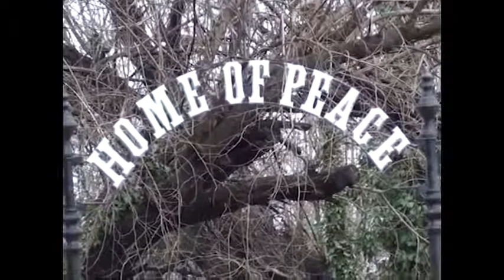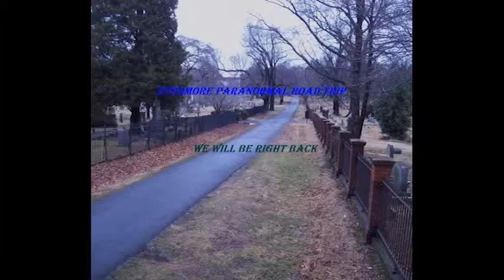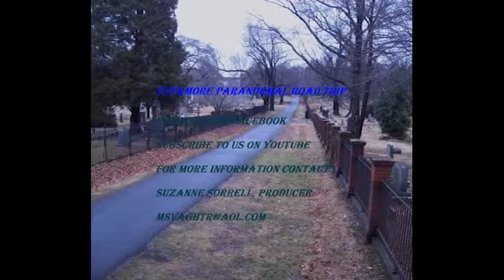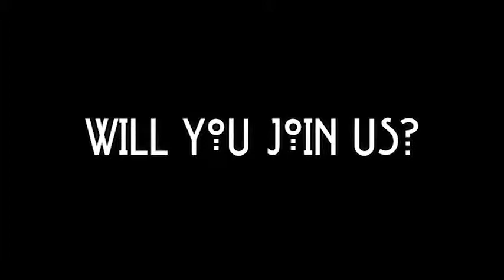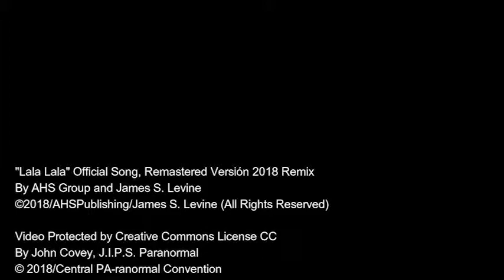Evermore Paranormal Road Trip Season 2 Episode 2 OliviaCon Part 1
Evermore Paranormal Road Trip (EPRT), Season 2, Episode 2.  Hosted by Suzanne Sorrell.  Filmed by Jim Sorrell.  On this Road Trip (July 2018), we travelled to Williamsport, PA, to participate in OliviaCon.  OliviaCon was founded by Sabrina Beackley in honor of Olivia Rogers. The episode first aired on FPA TV Channel 10 on February 15, 2019.  Topic:  OliviaCon, Part 1.  Guests:  Sabrina Beackley, Olivia Rogers, Theresa Matthews, Akamu Quincy, Aly Lee, John Covey, and Shyler Kreitz.